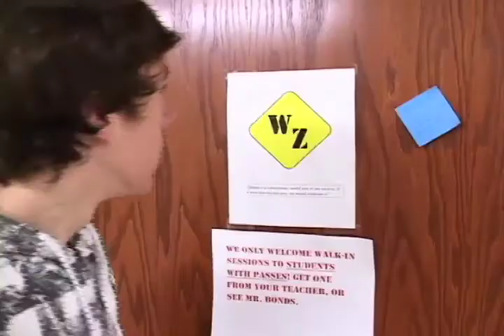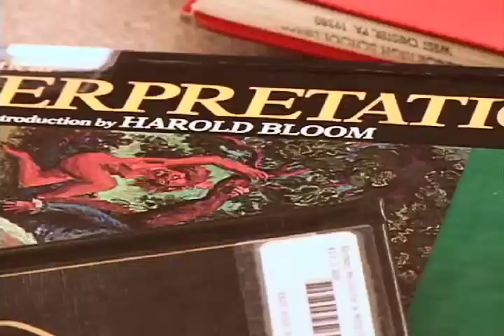Writing Zones Commercial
Project for video class. You'll want to go the the Writing Zones after watching it. Trust me.